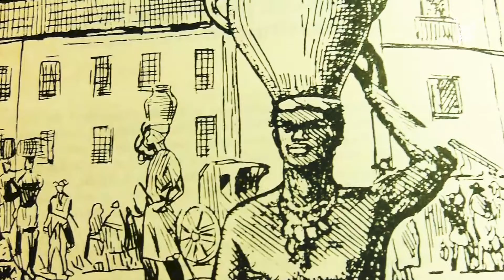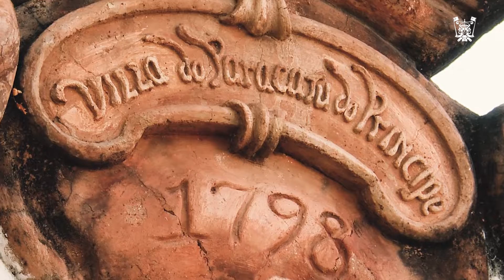EPISÓDIO 03 I CHAFARIZ DA TRAIANA E BECO DO CANDINHO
No 3º episódio da nossa série documental, Nas Trilhas do Príncipe, você conhecerá o Chafariz da Traiana e o Beco do Candinho